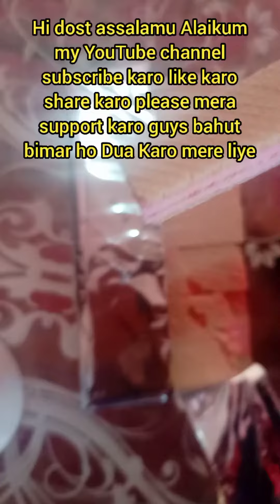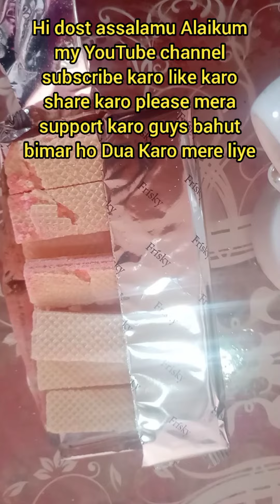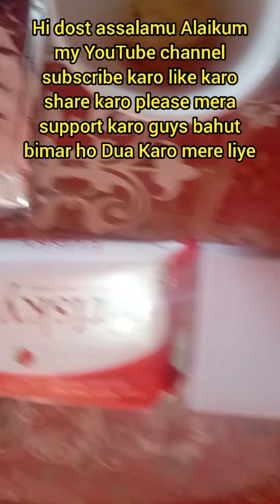hi guys asalam walekum guys my sirf chai pita Hu mai bahut bimar ho mere liye Dua Karo please pleas